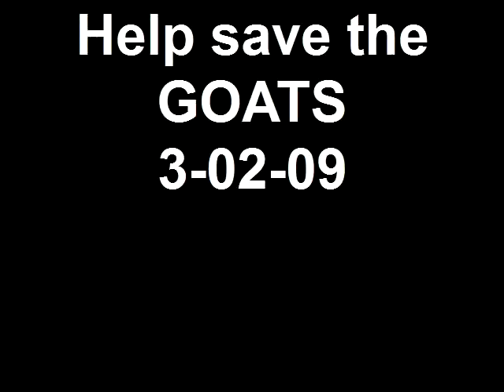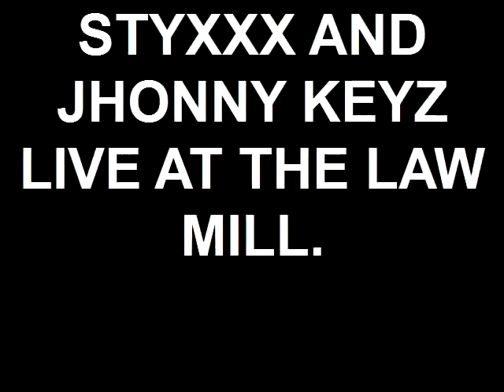Help save the GOATS 3-02-09